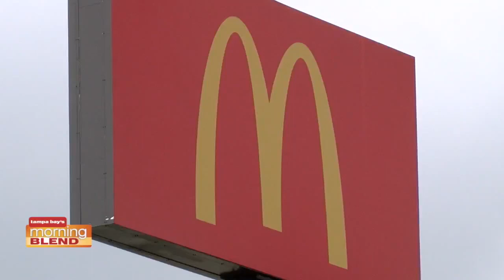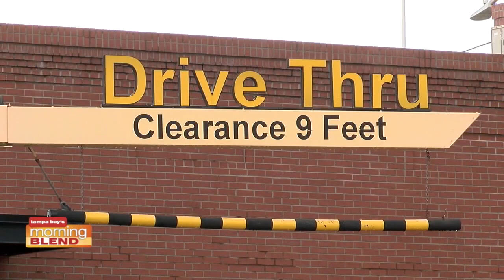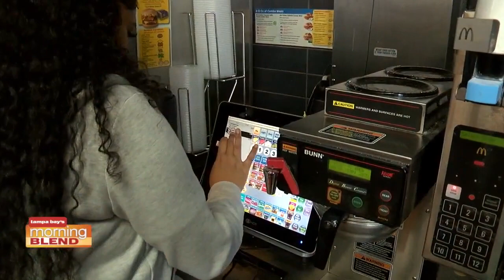Celebrating National Drive-Thru Day with McDonald's!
Today - July 24 - is National Drive-Thru Day, recognizing an innovation conveniently going strong today.

When your cravings strike, your nearest McDonald’s Drive Thru is a convenient and contactless way to order the delicious food you love.

The Drive Thru currently accounts for roughly 70% of McDonald's U.S. business. But, for the first 20 years of McDonald’s, this wasn’t the case.

The Drive Thru was opened in Sierra Vista, Arizona, on January 24, 1975. The inspiration came from soldiers located at Fort Huachuca Army Base. The restaurant was experiencing a decline in sales because soldiers had to stay in their vehicles if they were wearing Army uniforms off base.

Owner/Operator David Rich solved this problem by installing a sliding window in the wall to facilitate Drive Thru orders. And just like that, McDonald’s first Drive Thru was born in Arizona.

We're also talking about what's new at McDonald's - the new Cheesy Jalapeño Bacon Quarter Pounder is now available for a limited time.

You can always purchase your meal when you get to the restaurant lobby, in the drive-thru, or to save time, you can order ahead on the app. Visit McDonalds.com to download  it.